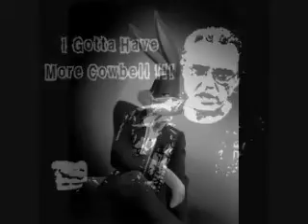Beautiful - dankoch2010 Cover - by Mike Emerson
I found Mike Emerson, and he sent me this really cool version of my song "Beautiful" to add to my cover contest.